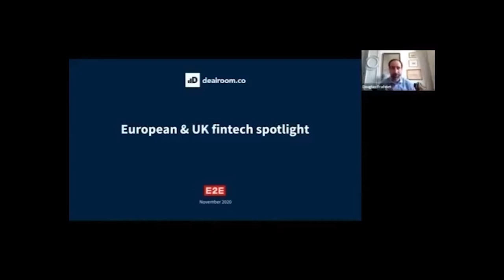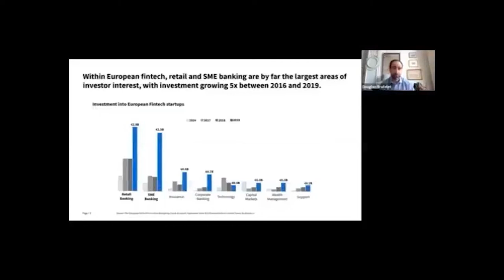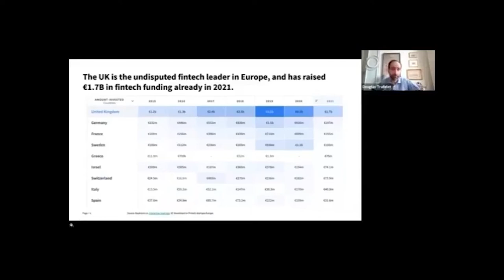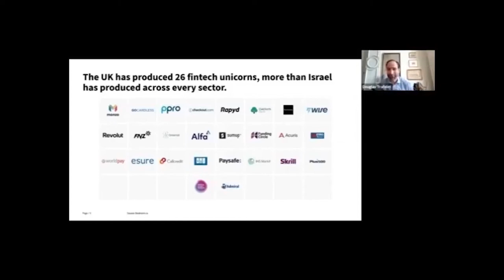'E2E Unfiltered' with IWG plc: Rishi Khosla OBE, Co-Founder of OakNorth Bank